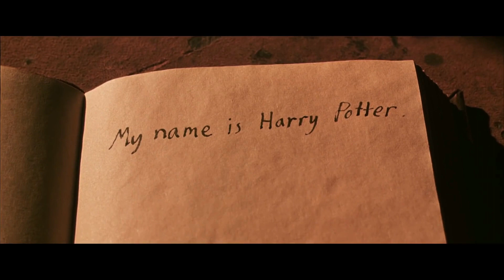A014 - ĐÀO THÁI TRÚC - TiH LÊ THỊ HỒNG GẤM